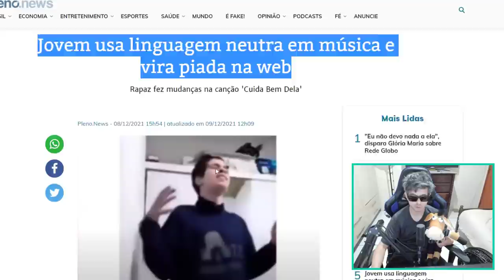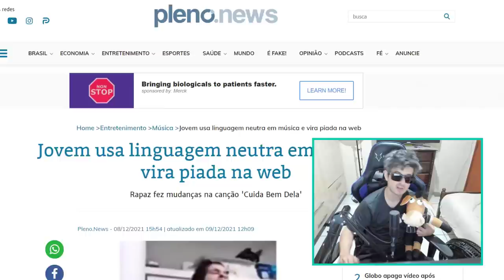HENRIQUE E JULIANO NÃO GOSTOU?! Jovem usa linguagem neutra em música e vira piada na web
Na gravação, ele canta Cuida Bem Dela, de Henrique e Juliano.